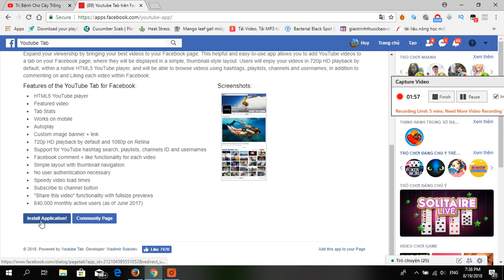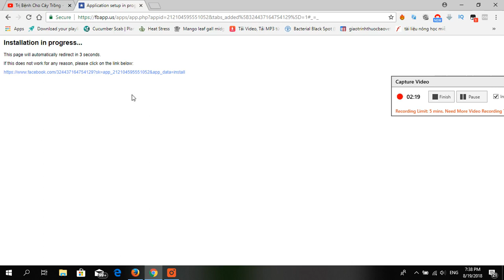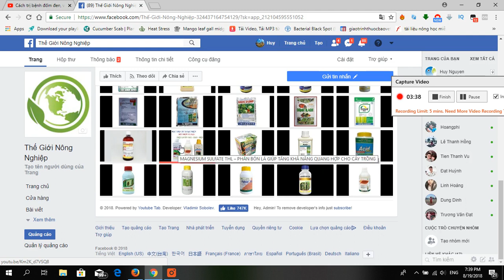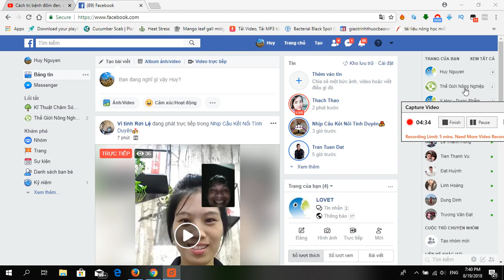Cách chèn kênh Youtube vào trang Fanpage của Facebook